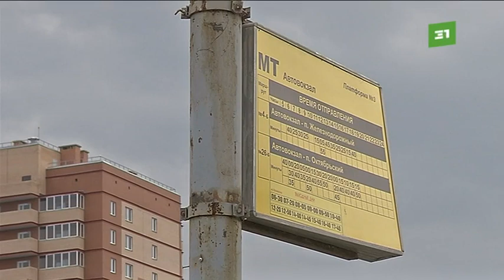В Копейске сорван новый конкурс по пассажирским перевозкам